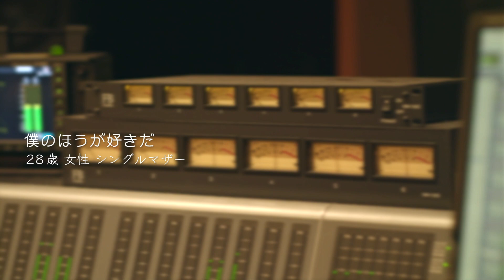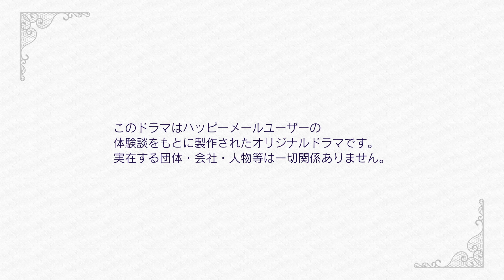野呂佳代主演ドラマ＃４ 僕のほうが好きだ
春香は、息子の洋史の寂しそうな様子を見て、父親が必要だと感じてマッチングサイトを始める。様々な男性と知り合うが、交際が発展しないでいた。サイトを続ける中で「春香と交際したい」という若林と出会うが…

野呂佳代×ハッピーメール
コラボ企画 Webドラマ【ハッピーメール～Love Story～】
マッチングサイト ハッピーメールで体験した恋愛ストーリーを実際のユーザーから募集し、Webドラマ化！

マッチングアプリ・サイトのイメージ向上の為このドラマを作成しました。 このドラマはマッチングサイト ハッピーメールユーザーの体験談を元に製作されたオリジナルドラマです。

キャスト
野呂　佳代
太田　唯
西　　佑一郎

脚本
印東 由紀子　瀬戸 大希

大橋　孝史

監督
大内　舞子

撮影監督
福田　陽平

制作プロダクション
モバコン株式会社

企画
株式会社キャナル　吉岡　智子

製作協力
マッチングアプリ・サイト向上委員会